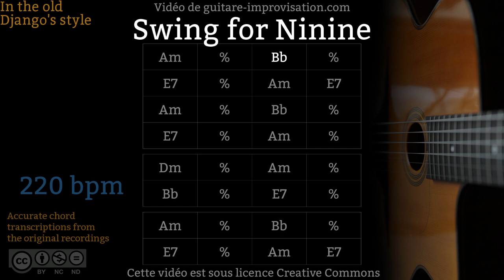Swing for Ninine (220 bpm) - Gypsy jazz Backing track / Jazz manouche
Si ce Backing Track de Swing for Ninine vous a aidé à progresser pensez à soutenir mon travail en vous abonnant à cette chaîne.